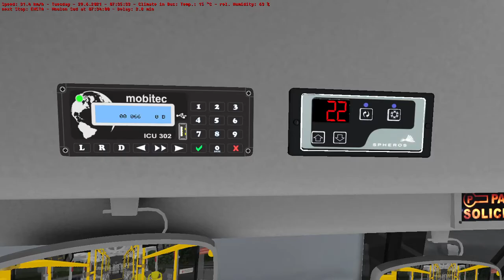OMSI 2 | Caio Millennium - MB O-500UDA | Linha 91.06C | Mapa Grand Paris-Moulon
OMSI 2
Caio Millennium III
Mercedes-Benz O-500UDA Bluetec 5 (Voith)
Linha 91.06C - Massy Gare RER X Plateau du Moulon
Mapa Grand Paris-Moulon